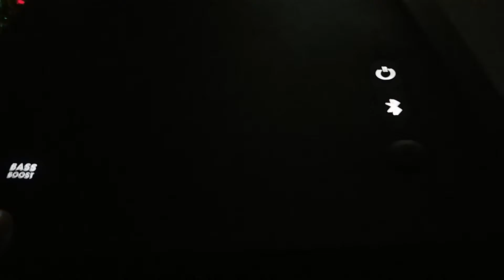October 15, 2021